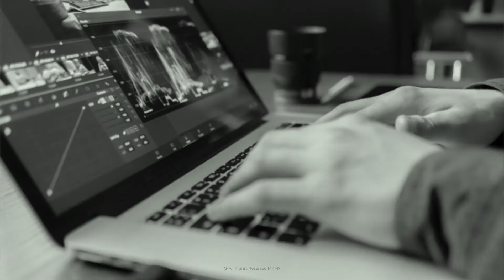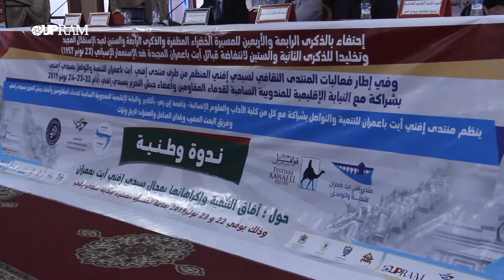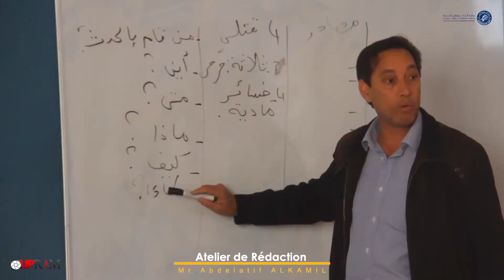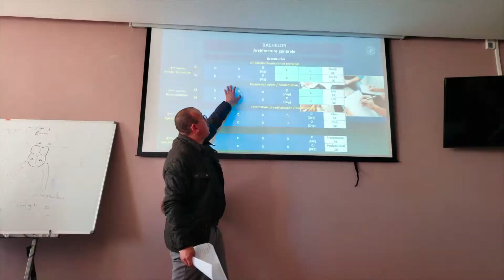Showreel 2018-2020 / MPM7